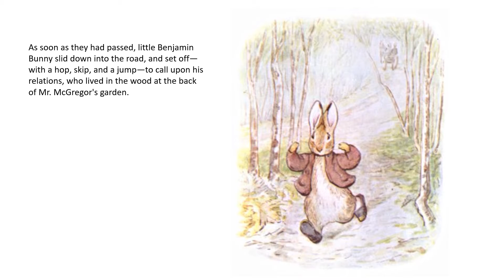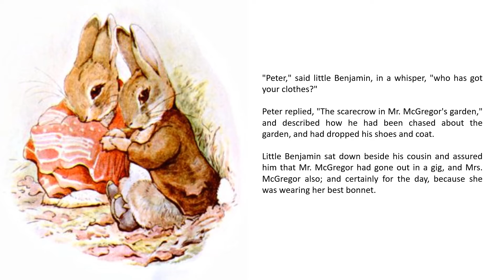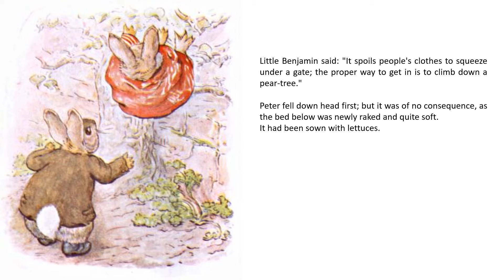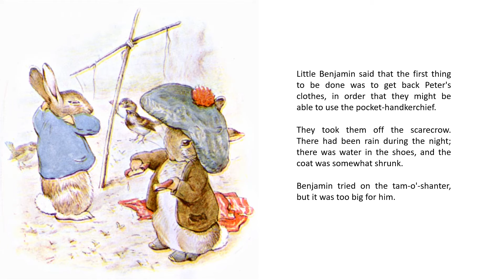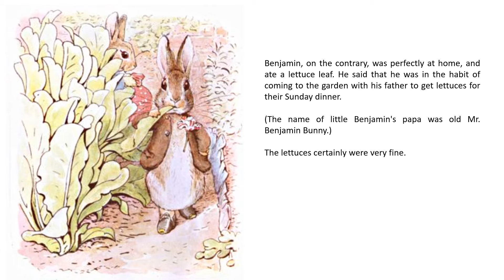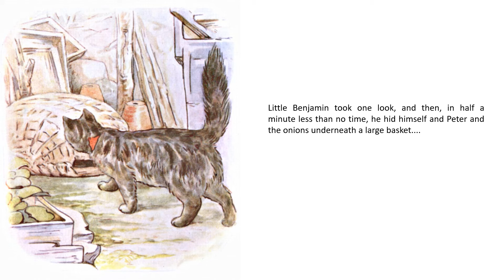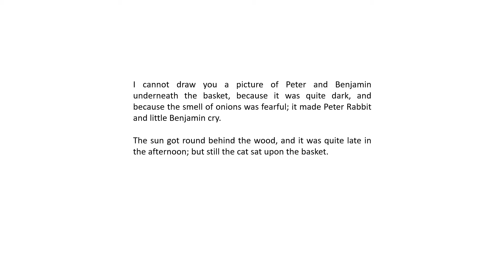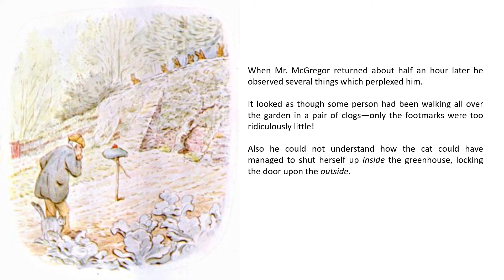THE TALE OF BENJAMIN BUNNY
A reading of 'The Tale of Benjamin Bunny' by Beatrix Potter